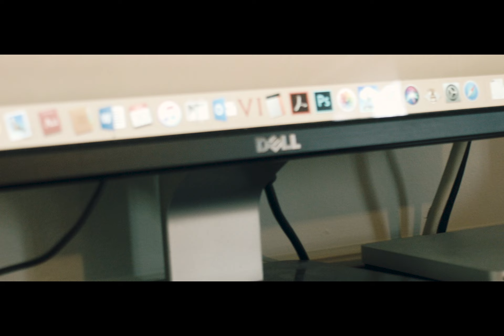Black Magic Pocket Cinema Cam test (iMovie and premiere Pro)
im no pro, advise is appreciated. why is my video so choppy and laggy?